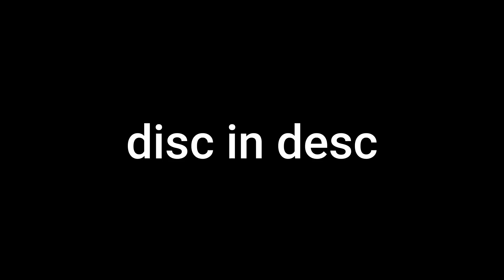Obscured 100% (Insane Platformer Demon) by NesGMD [GD 2.2]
This level is an autoscroller insane platformer demon. The gameplay is similar to maximum security in the aspect of VERY tight timings. This levels gameplay is relatively hard, but I think this is a hard demon personally. The second half is very much harder than the first. NesGMD did a great job in this level. The geometry dash 2.2 update provided for good platformer demons such as twenty trials, forsaken city, and shiftleaf temple!

2.1k moons
26 platformer demons